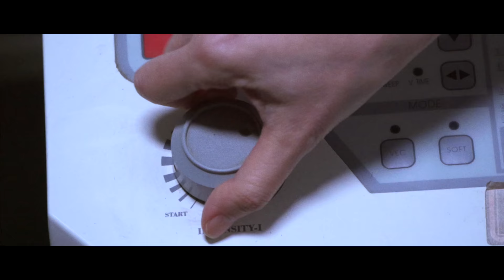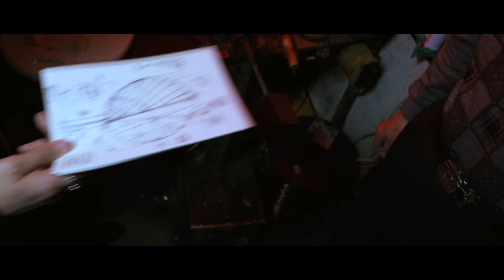Balming Tiger - 섹시느낌 SEXY NUKIM (feat. RM of BTS) Official M/V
Balming Tiger - 섹시느낌 SEXY NUKIM (feat. RM of BTS) OUT NOW

Directed by Pennacky
Creative Director  San Yawn

Production House  Ambience
Producer  Downy Jung (Ambience)
Assistant Director  Jihwan Shin (Ambience)
Line Producer  Seona Jeong, Minkyeong Kim (Ambience)
Production Assistant  Jongseok Kim, Jaedong Park, Donghun Kim, Jaehyun Lee, Minju Kim
Director of Photography  Pennacky
1st AC  Hogyu Park
2st AC  Junseong Kim
Gaffer  Taekjun Song
1st  Seungho Wu
2st  Geunyeong Jo
Cast  Chanhee Hong, Jan' Qui, Leesuho, sogumm, Unsinkable, Abyss, Kwak sky, jae hong park, INBAE JEON, RYU younhyun, Noel Kim, Kimmineralwater, Eunhae Seo, Sooyun Ga

*Music Production

Producer(s)  bj wnjn, Leesuho, Unsinkable, San Yawn
Writer(s)  bj wnjn, Omega Sapien, Mudd the student, RM
Guitar by HYUNJAE

Mixed by Christopher Botta at Fer Sound
Mastered by Chris Athens at Chris Athens Masters
Mastering Assisted by Harrison Holmes
Sound Supervised by JNKYRD

Illustrated by Freddy Carrasco
Designed by Chanhee Hong
Promotion & Marketing  Henson Hwang
A&R  Abyss

Stylist  Yeyoung Kim
Photographer  Nikolai Ahn
Hair & Make Up  Stylist eN (SAVEWAVE)

Management by DooRooDooRoo Artist Company
Genie Kang, Hyezine Lee, Dayoung Kim, Daekyu Lim, Jaero Kim, Hansam Kim, Woongki Park, Areum Kim, Yuna Yun

Released by Balming Tiger